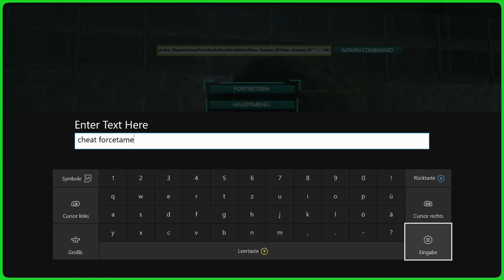ARK - Dino mit Level Spawnen Tutorial XBOX ONE #10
Wie ihr einen Dino in ARK Survival Evolved mit einem bestimmten Level Spawnen lassen könnt, dass zeige ich euch in diesem Tutorial. Anleitung XboxOne

Commands / Befehle
To spawn an Dino with custom level - Admin Commando Cheat
cheat SpawnDino "Blueprint'/Game/PrimalEarth/Dinos/WoollyRhino/Rhino_Character_BP.Rhino_Character_BP'" 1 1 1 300

Any Dino Tame - Admin Commando Cheat
cheat forcetame

« Mein Postfach »
H4NS
Postfach 32 16
53842 Troisdorf

► Mein Mikrofon - Rode NT1-A
► Meine Webcam
► Meine Camera 1 - Canon Legria Mini
► Meine Camera 2 - Canon 1100D
► Mein Headset - Astro A40 mit MixAmp Pro (2015)